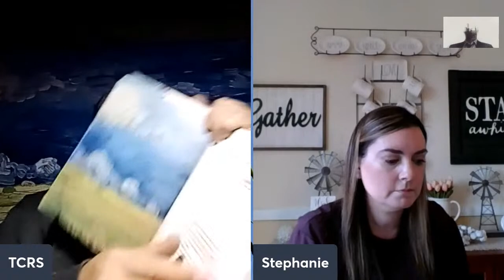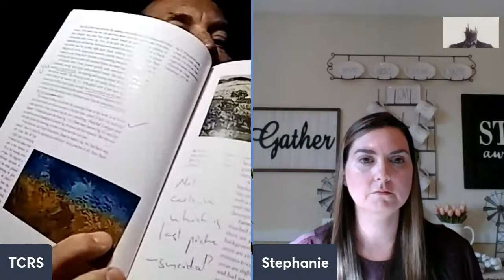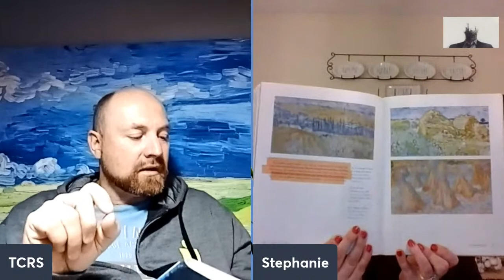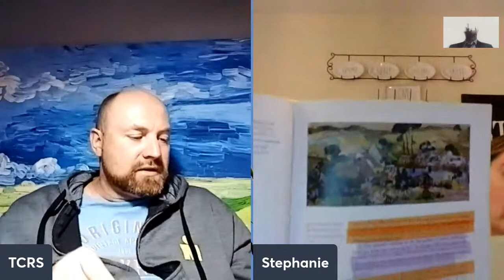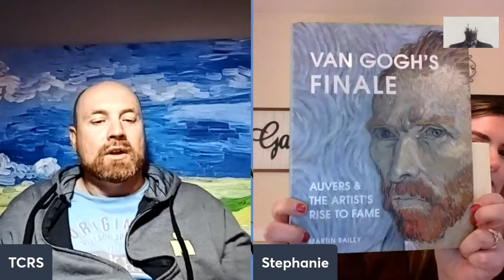Van Gogh's Day Trip To Paris on July 6, 1890 Leads to a MAJOR Argument 3 weeks before his Death